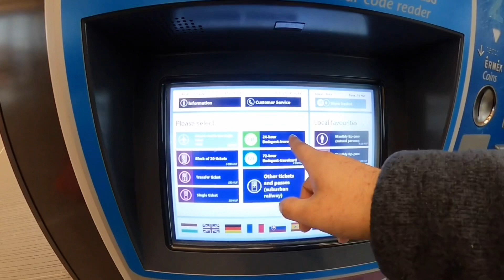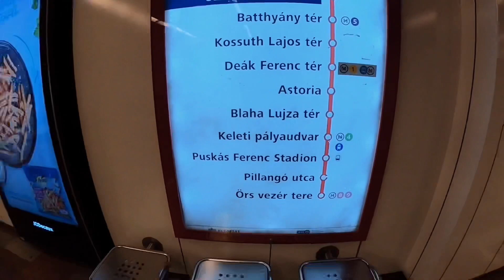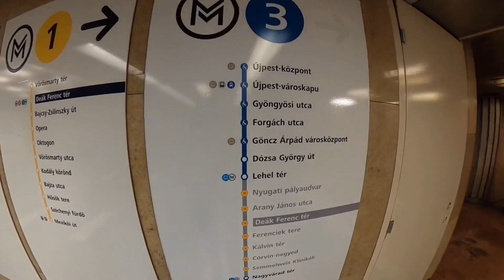Budapest public transportation Travel crush by dr.shijil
Budapest public transportation

Budapest has an efficient low-cost network of public transport, including , metro, trolley bus, bus tram, suburban railway lines and boat services. By using any kinds of transportation, you can reach your destination easily in a convenient way .